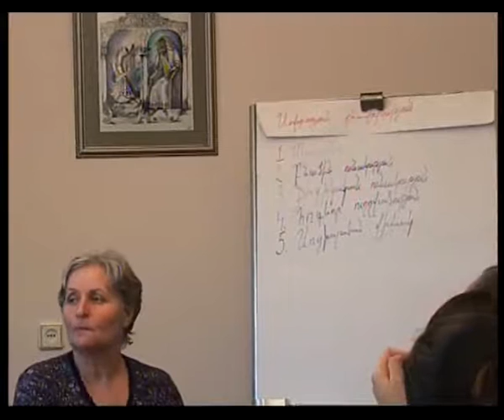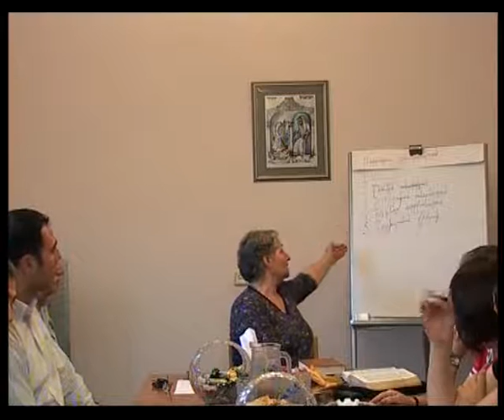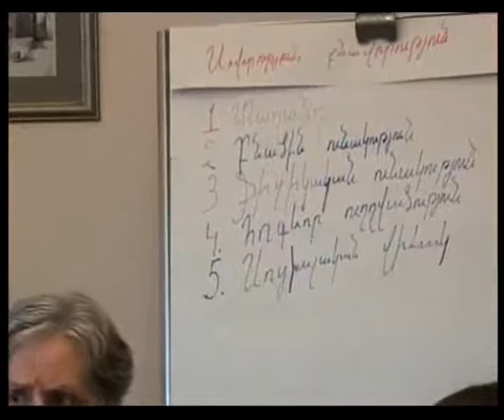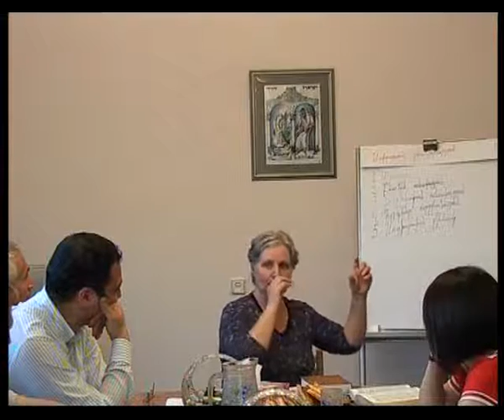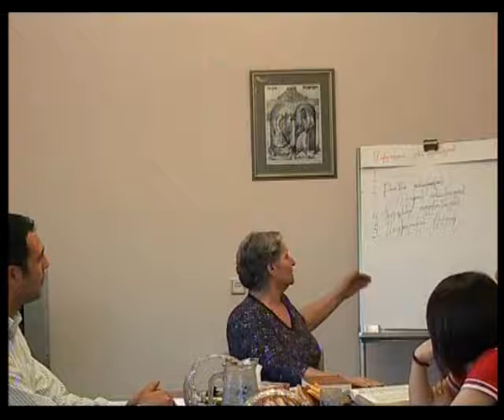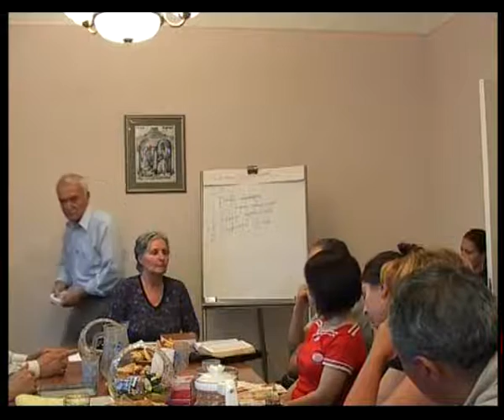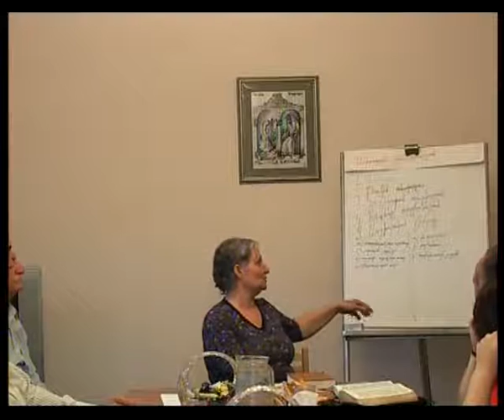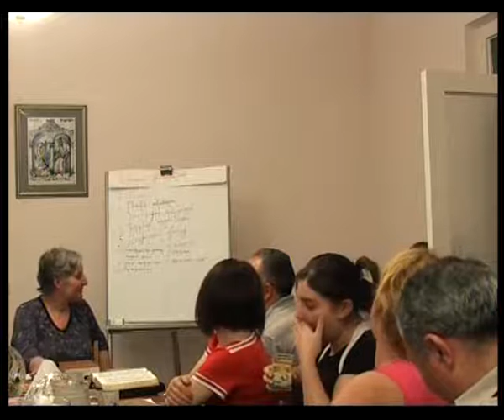Ընտանիքի մասին, Ջեմմա Զաքարյան, 15 Հունիսի 2011